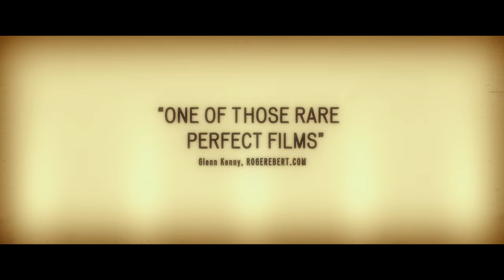Anomalisa | Trailer | Paramount Pictures International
From the minds of Charlie Kaufman and Duke Johnson comes the critically acclaimed film Anomalisa.